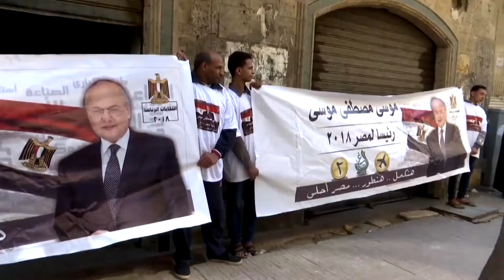PRÉSIDENTIELLE EN ÉGYPTE: QUE VAUT L'OPPOSITION FACE À AL SISSI ?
Depuis samedi 24 février, les candidats à la présidentielle en Egypte sont en campagne. Il n’y a guère de suspense : le président sortant, Abdel Fattah al-Sissi, candidat à sa propre succession, est assuré de l’emporter dès le premier tour, le 26 mars. Il n’a face à lui qu’un seul adversaire, Moussa Mostafa Moussa, chef du parti libéral Al-Ghad, considéré comme peu dangereux. Les détails avec Fama Dione.

Mansour Awad Al Awamy : Partisan de Moussa Mostafa Moussa
Moussa Mostafa Moussa : Candidat à l'élection présidentielle